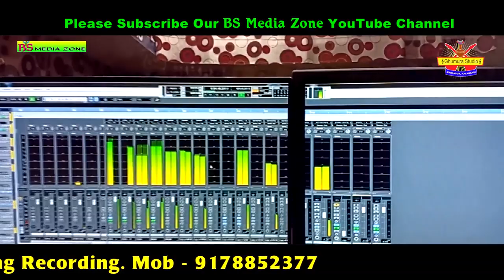Sun re Suna // ft. Sarbeswar Bhoi // New Song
wel to Ghumura studio#Recording by Ghumura Studio